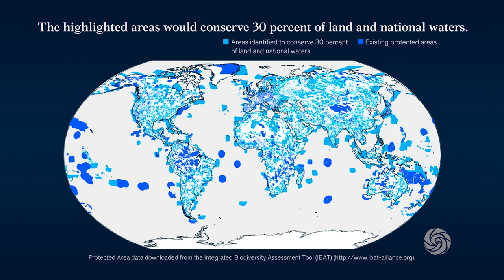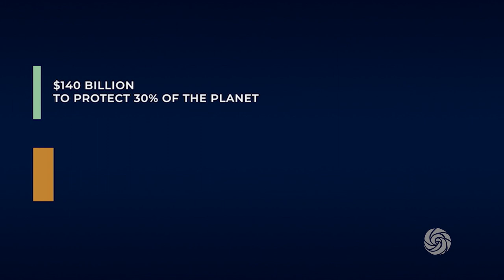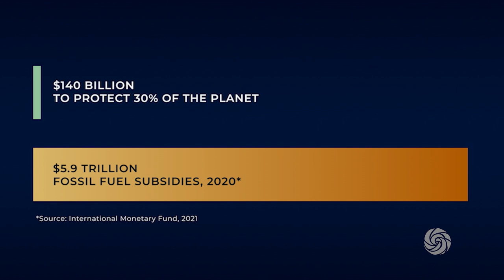Enric Sala - Protecting Our Life Support System: Challenges and Opportunities in Marine Conservation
The world-renowned National Geographic Explorer in Residence Enric Sala launched the National Geographic Pristine Seas project in 2008 to explore and help inspire the protection of the last wild places in the ocean, an absolutely critical last-ditch effort to prevent the complete unraveling of global marine ecosystems. Made up of an extraordinary team of scientists, conservationists, filmmakers and policy experts, Pristine Seas has helped protect 6 million square kilometers of ocean habitat (more than twice the size of India!). Partnering with 122 different organizations and agencies across 23 countries, its work has inspired the establishment of some of the largest marine reserves in the world. Enric discusses the vital importance of healthy oceans to humanity’s future and what Pristine Seas hopes to accomplish in the years ahead.

Enric Sala, Ph.D., a former professor who quit academia to become a full-time conservationist as a National Geographic Explorer-in-Residence, founded and leads Pristine Seas, a project that combines exploration, research, and media to inspire leaders to protect the last wild places in the ocean. To date, Pristine Seas has helped create 25 of the largest marine reserves on the planet, covering an area of more than 6.5 million square kilometers. Sala, a Fellow of the Royal Geographical Society, has, in the past 15 years, earned numerous prestigious awards and honors for his conservation work.

This talk was delivered at the 2022 Bioneers Conference.